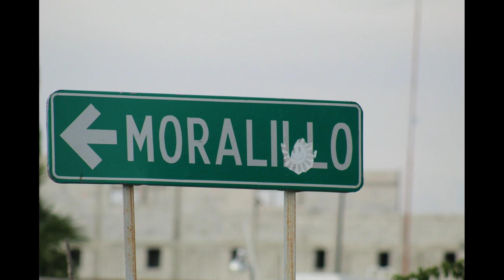Tepexi de Rodríguez Puebla Plaza el Moralillo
Te dejo algunas fotos y videos de esta plaza El Moralillo; espero sean de tu agrado. Espera más videos. Asegúrate de estar suscrito para mas videos. :)